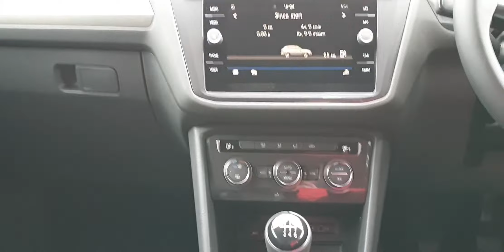211C4062 - 2021 Volkswagen Tiguan Allspace TIGUAN 2.0TDI 150BHP ALLSPACE CO...